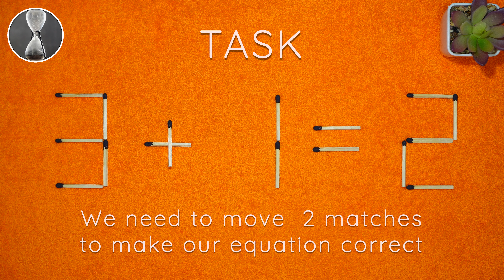Matchstick puzzle #172 | Match puzzle 3+1=2 with hint and solution.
Fix the equation 3+1=2 by moving 2 matches.
Did you manage to solve the matchstick puzzle 3+1=2 or not?

00:00 Matchstick puzzle equation
00:35 Hint for the puzzle with matches
01:16 Solution to the riddle with matches